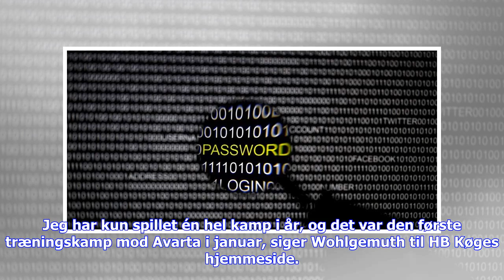Seneste nyt | Wohlgemuth stadig et stykke fra topformen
HB Køges Mikkel Wohlgemuth har siddet ude med en skade i opstarten. Han har fået spilletid i forårets to første kampe, men er stadig et stykke fra topformen. HB Køges midtbanespiller Mikkel Wohlgemuth blev skadet i opstarten i en kamp mod Lyngby og blev i starten af februar meldt ude i fire uger. Wohlgemuth har været brugt som indskifter i HB Køges første to kampe i 1. division i foråret, men han forklarer selv, at han fortsat er et stykke fra topformen.- Fysisk er jeg helt klar igen, men jeg ma...